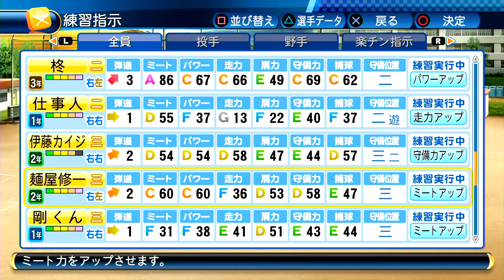#122【PS4】実況パワフルプロ野球2016栄冠ナイン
実況パワフルプロ野球2016栄冠ナイン編実況プレイ　パワプロ2016
サクセス　パワガチャ　ペナント　マイライフ　パワフェス